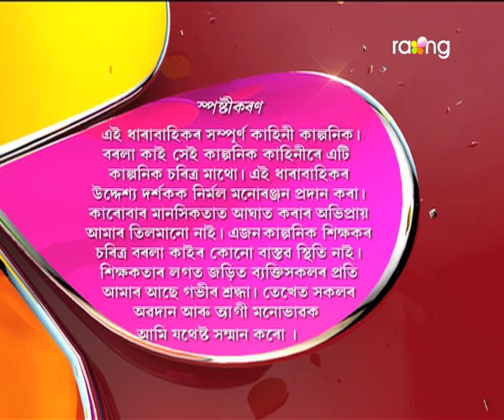Borola Kai - বৰলা কাই | 21st Jun 2017| Full Episode | No 675